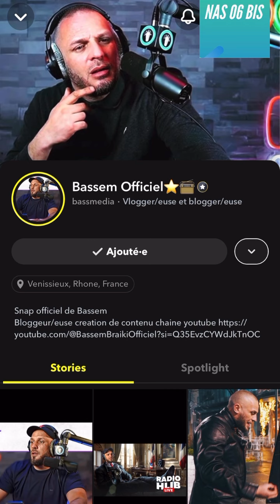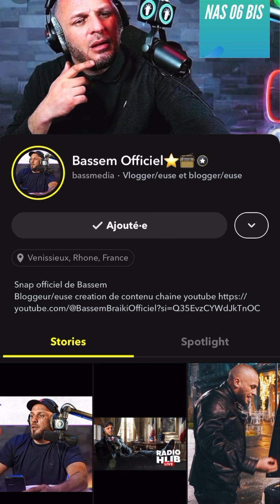BASSEM BRAIKI ACCUSÉ DE PLEINS DE CHOSES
nas actus